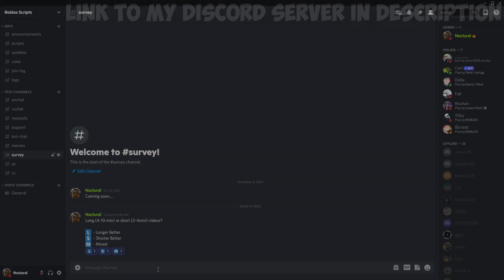Bee Swarm Simulator Script AutoFarm FarmPuffshrooms | Roblox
Bee Swarm Simulator Script AutoFarm FarmPuffshrooms and more... | Roblox